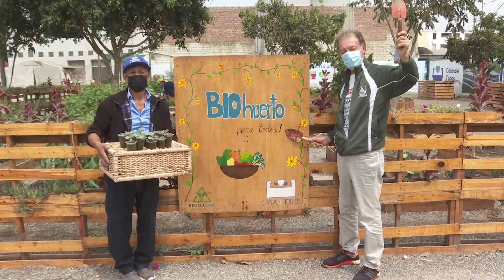¡Llegamos a Casa de todos para cosechar betarragas, pimientos y acelgas en su biohuerto!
👴🏻👴🏻Los albergados Fredrick y Alcides nos explicaron cuál es el proceso que realizan para obtener estos alimentos que sirven para su autoconsumo.